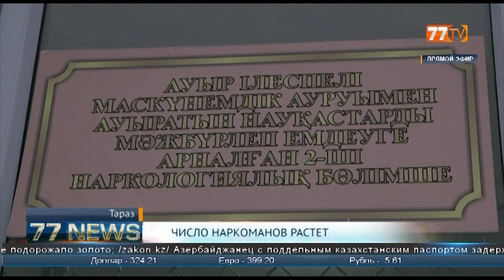ЧИСЛО НАРКОМАНОВ РАСТЕТ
В регионе растет число  наркоманов. На учете в наркологическом диспансере в настоящее время состоит более 7 тысяч человек. Около 2 тысяч из них  наркозависимые. Количество же употребляющих анашу впервые достигла 400 человек. Что служит причиной такого резкого роста  выясняли наши корреспонденты.